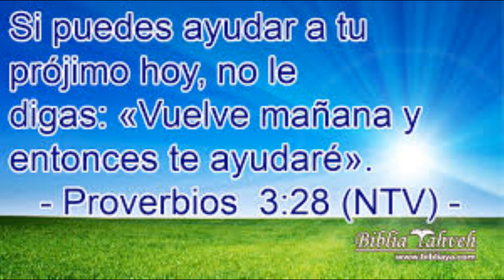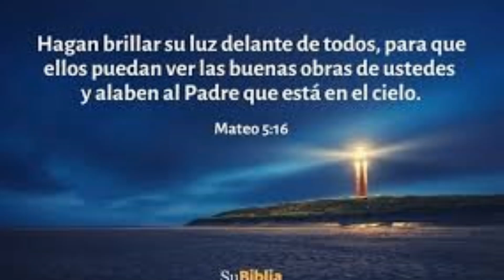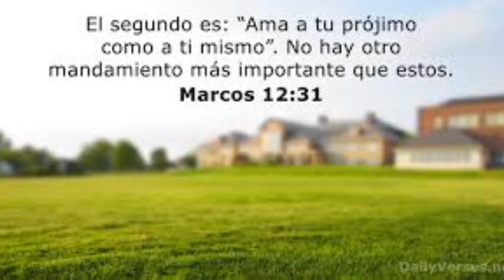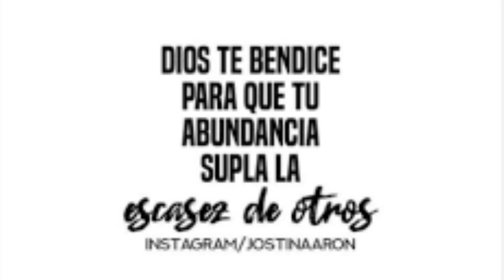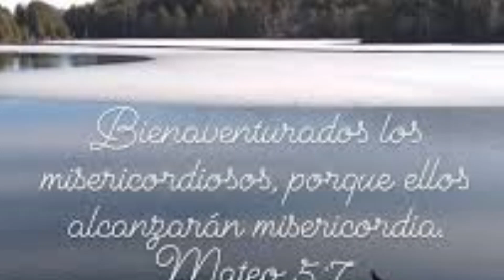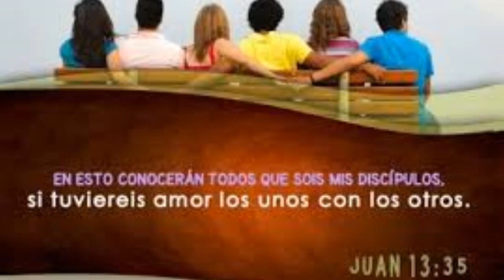2. ATENCION COMO PASAR LA TRIBULACIÓN Y GANAR LA VIDA ETERNA PARTE 2